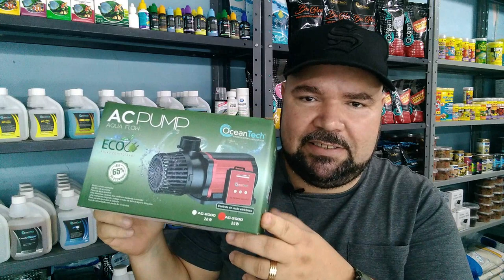Bomba de Recalque dicas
Descrição
Não é de hoje que sabemos a importância de um fluxo constante para uma boa filtragem, seja em aquários ou lagos ornamentais, para isso precisamos ter uma bomba durável, econômica e segura.

A Ocean Tech trás até você tudo isso e um pouco mais com a sua linha ECO. O controlador eletrônico de fluxo garante um controle total e adaptação a diferentes exigências de cada projeto, além disso ele garante a possibilidade de substituição de apenas parte do produto quando houver a necessidade.

Motor e driver separados com 6 metros de cabo (consulte modelo), permitindo uma instalação totalmente segura;
Chip inteligente, desliga a bomba no caso de falta de água ou obstrução;
Bomba AC 110v ou 220v; – De 6.000 até 20.000 mil litros/hora;
Eixo cerâmico resistente a corrosão, ultra silenciosa, durável;
Baixo consumo (até 65% de economia);
Para uso em água doce ou salgada.

Toda a linha AC PUMP Ocean Tech se destaca pela economia de energia e pelas quatros funcionalidades que são extremamente úteis.

A primeira é o controle eletrônico de vazão. Muitas pessoas ficam na dúvida sobre a vazão ideal, a vazão que o seu sistema suporta e a possibilidade de ampliação futura dos seus projetos.

Com essa regulagem você pode usar uma bomba mais forte do que o necessário para o momento e regular a vazão ideal através do controlador eletrônico,com o simples apertar de 1 botão, dispensando a necessidade de registros que “estrangulam” a bomba, fazendo com que ela trabalhe sobrecarregada.

A segunda é o botão Feed. Quando pressionado ele interrompe o funcionamento da bomba por 5 minutos. Tempo suficiente para realizar pequenas manutenções no seu filtro ao alimentar os peixes sem que a comida seja sugada para o filtro.

A terceira é uma das mais importantes, a função anti travamento. Caso algo grande bloqueie a rotação do impeller, esgotadas as tentativas de destravamento,o controlador interrompe o funcionamento, evitando que o seu equipamento seja danificado.

A quarta também é uma função de segurança, a função anti secamento. No caso de secamento do compartimento onde a bomba está instalada, após algumas tentativas de normalização do sistema, o controlador desativa o funcionamento, garantindo que o equipamento não exceda sua rotação máxima, superaqueça e seja permanentemente danificado.

Modelo - AC-3000
Potência - 28w
Voltagem - 110v
Fluxo de Água - 3000 l/h
Altura Máxima Estimada - 3,6m
Tamanho aproximado em cm - 17x9x12